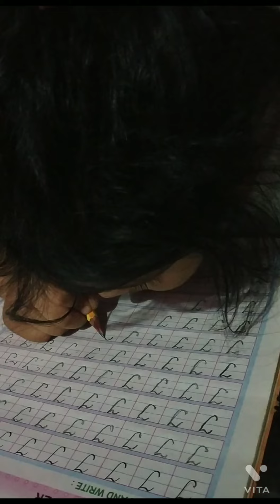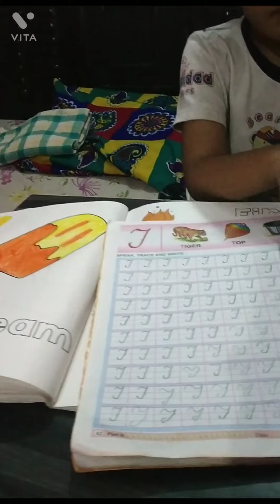fun park nature uttarakhand